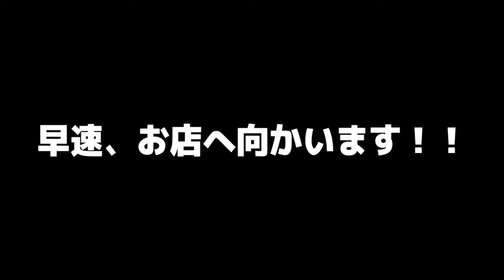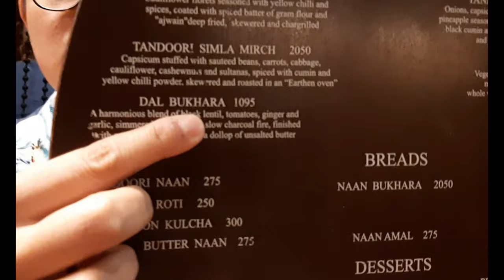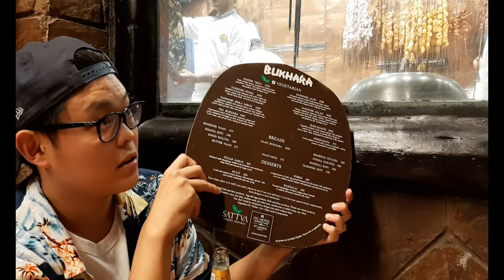【大食い】デリーにある世界一巨大ナンがヤバすぎたwww【飯テロ】Eating world biggest naan in Bukhara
Namaste everybody!!
今回は、チャロブラ初のグルメレビュー企画！！
デリーにあるBukharaという高級インド料理レストランにいき、食レポしてきました！！名物の巨大ナンを頼んだら、とんでもない結果に、、、